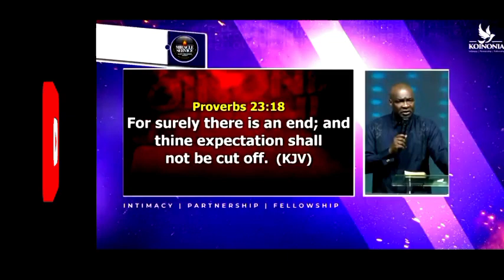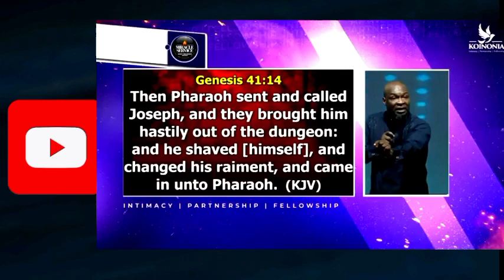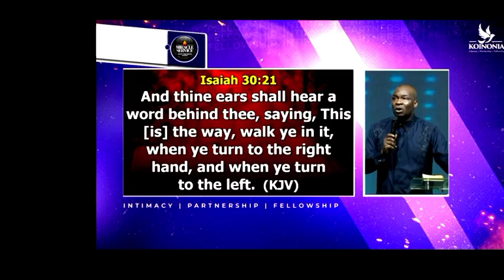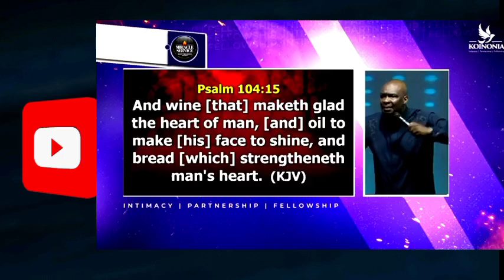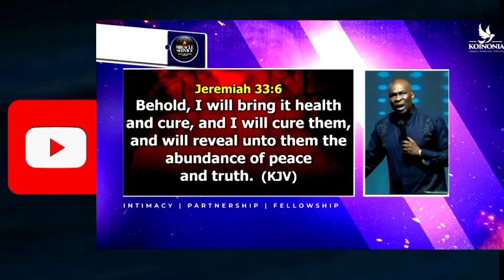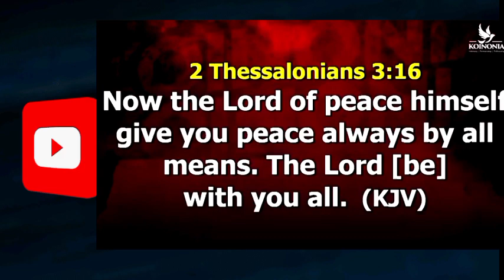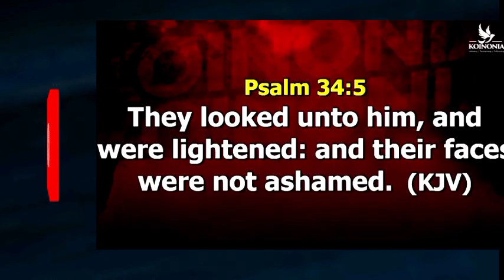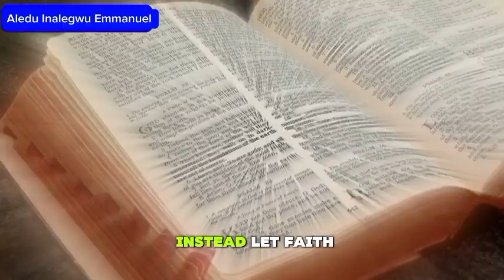7 THINGS YOU MUST DO TO SUCCEED THIS YEAR - APOSTLE JOSHUA SELMAN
7 THINGS YOU MUST DO TO SUCCEED THIS YEAR - APOSTLE JOSHUA SELMAN